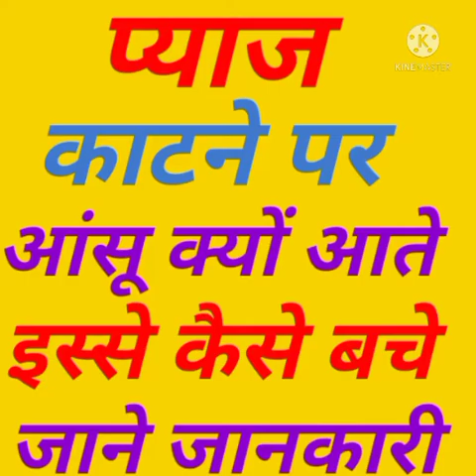प्याज काटने पर आंसू क्यों आते हैं इससे कैसे बचें//pyaj kaatne se aansu kyo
Thanks for_____________________
____________________chandan Kushwaha